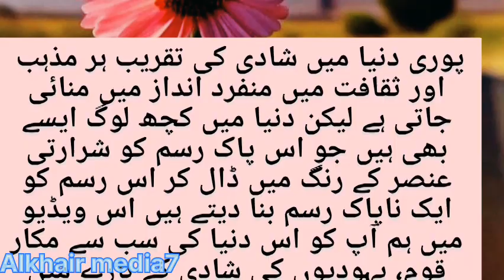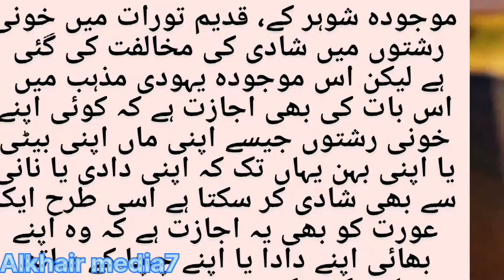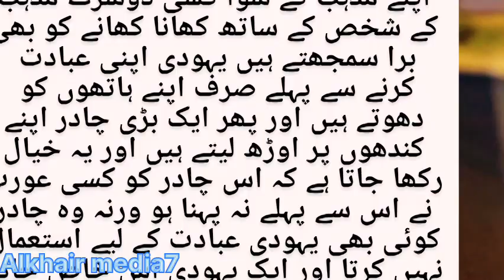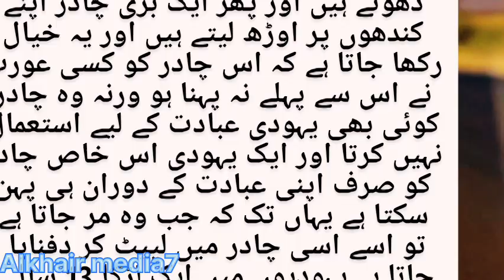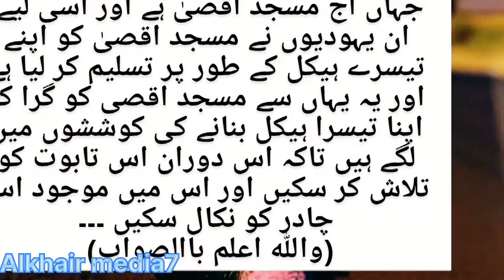Yahudi mazhab ki shadi par rasomat🤔|yahudi mazhab ki shadian ||Alkhair media7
🔎 Descriptions.b
Yahudi mazhab
Yahudi shadian